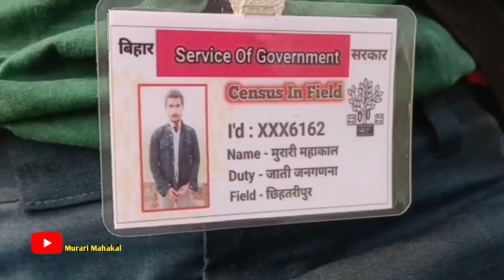देसी जाति जनगणना || Desi Jati Janganna || Murari Mahakal || Desi Comedy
Video Title __ Desi Jati Janganna

Video Director - Murari Mahakal

Video Script Writer - Murari Mahakal

Thumbnail Editing - Murari Mahakal

Acting Actor __

1)Murari Mahakal
2)Abhishek Agnihotri
3)Krishna Babu
4)Manish Raj
5)Ravindra Royal
6)Niranjan Dusad

यह वीडियो सिर्फ मनोरंजन के लिए बनाया गया है इसलिए आप लोग किसी भी बात से जाति वाद नही करे या फिर किसी भी तरह का Claim नही लगाए ,,